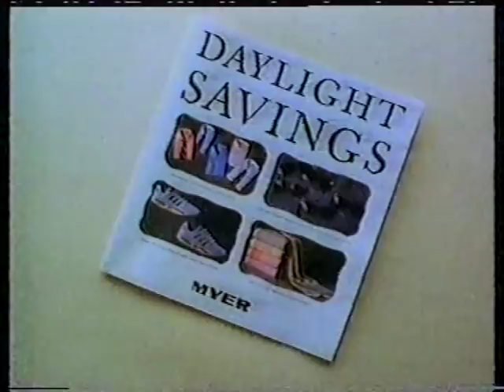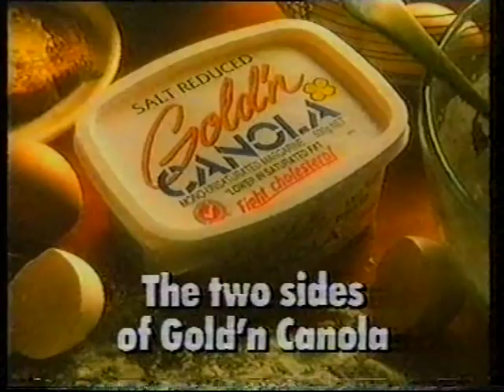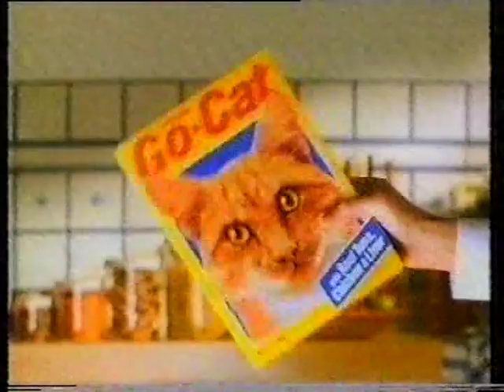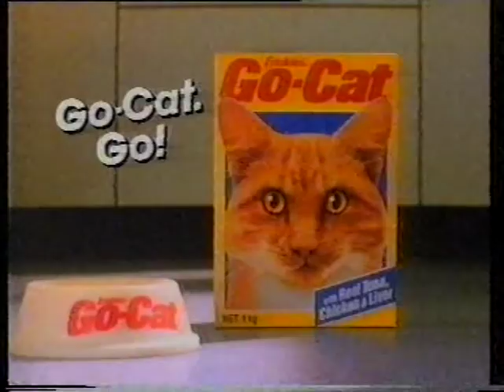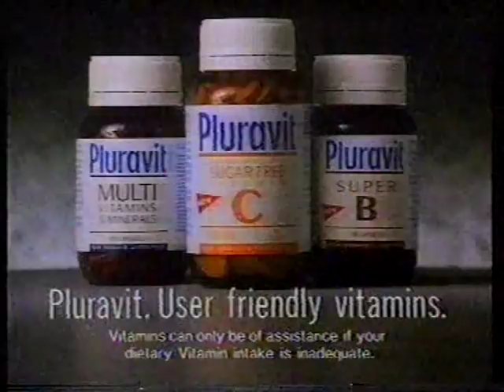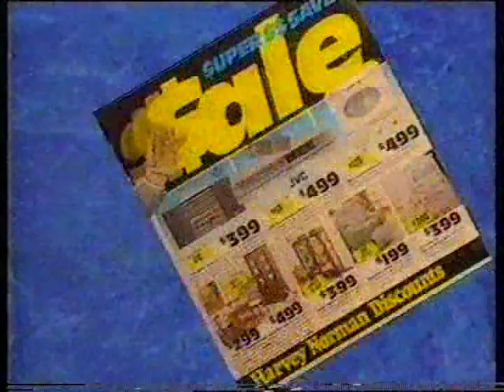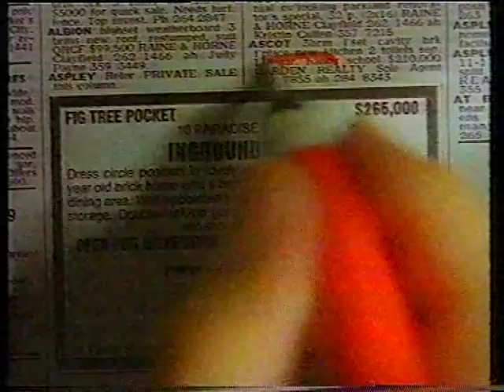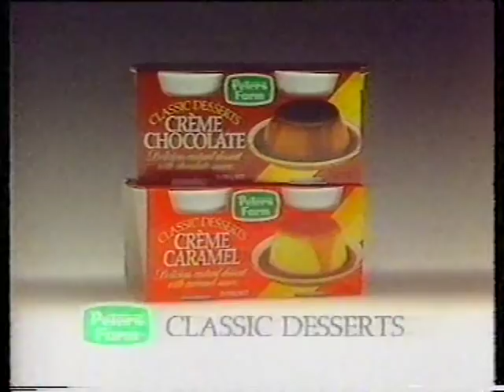1991 Brisbane, Australia TV Ads - Oral B to Qld Tennis Open